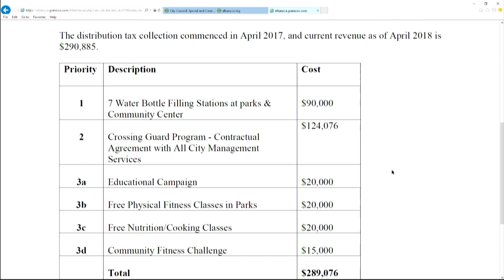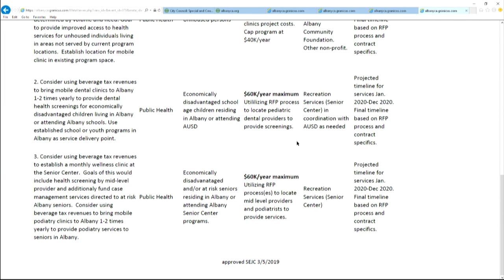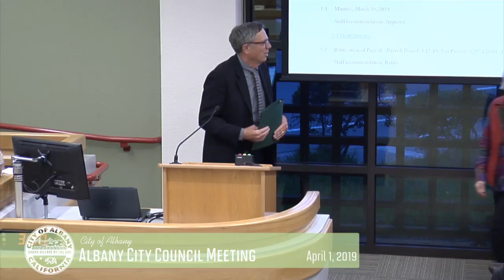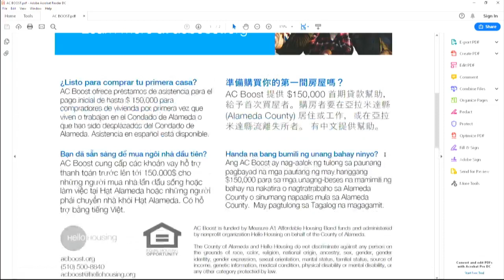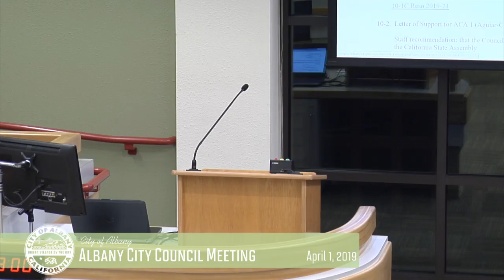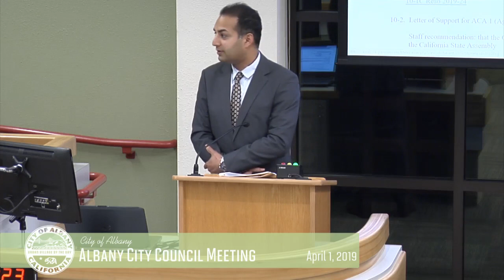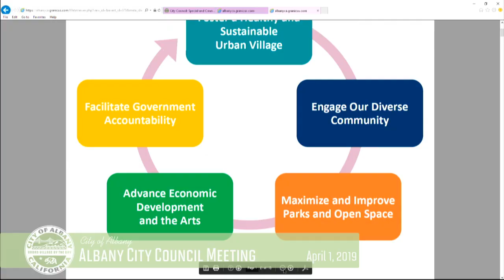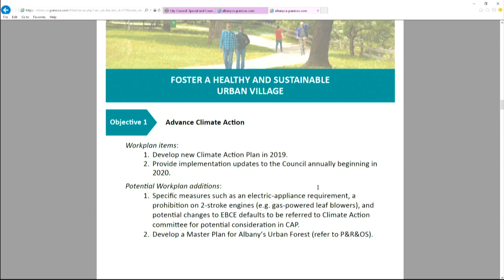Albany City Council - Apr. 1, 2019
City Council meetings are held on 1st and 3rd Mondays at 7:30pm. See meeting rebroadcasts on KALB TV

Items for Discussion:  5 PM - Closed Session-Confer with legal counsel; 6 PM-Special Meeting-Annual Sugar Sweetened Beverage Study Session; 7:30 PM - Regular Meeting-Proclamations, Letter of Support ACA 1, US Census Resolution,  Public Hearing-Flavored Tobacco; Strategic Plan Update